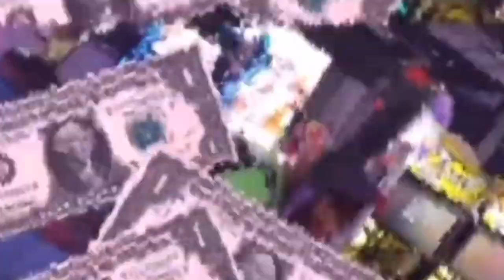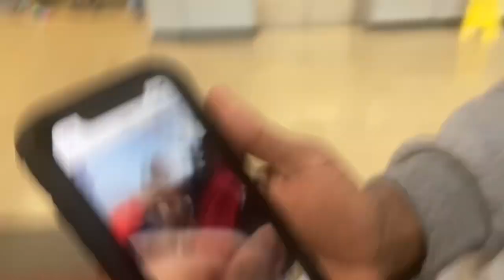MILLER GROVE vs STEPHENSON!🏀 THINGS GOT HEATED🤬🥊! AVERY B 99NATION PULLED UP👀 COPS CALLED💯🚔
First vid in 2022 Yk I had to turn y’all up